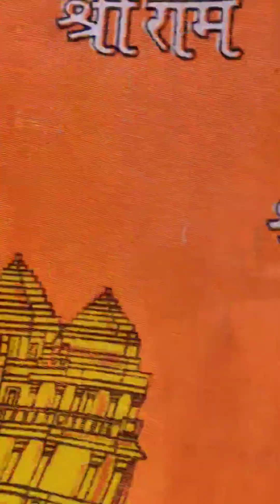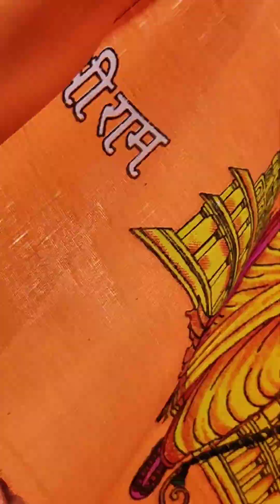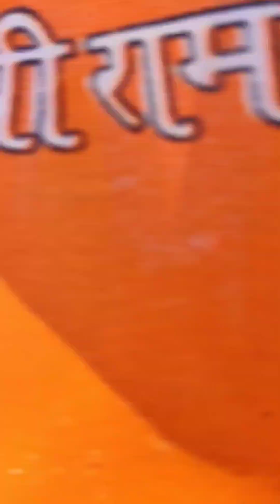Shri Ram pranam pratishtha mahotsav Ayodhya mein avsar per Jaipur mein nikali mahilaon ki really